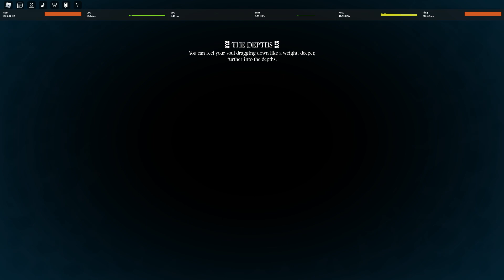Man gets cocky with boss (WONT BELIEVE WHAT HAPPENS NEXT) | Deepwoken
deepwoken is ok, ig.